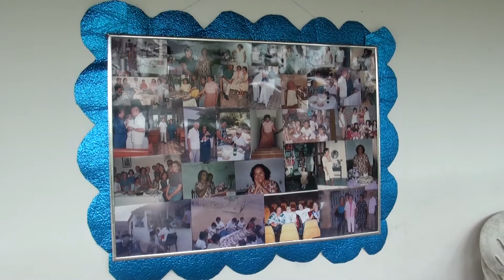Aniversário de 78 Anos de Dona Rita